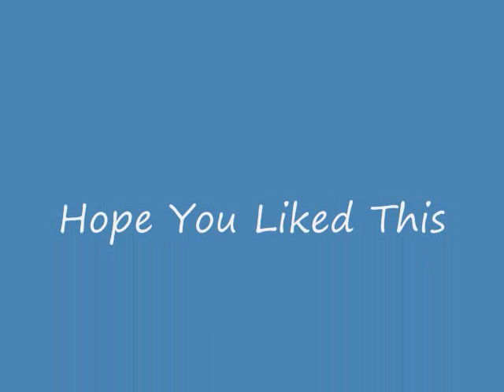ACCF Hacker Pics (7)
Honor My Hacking Again